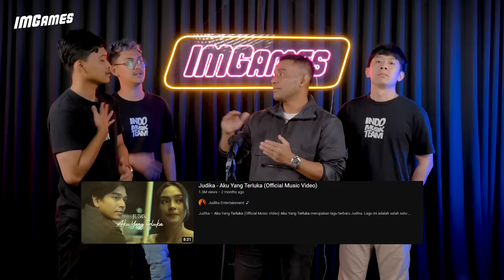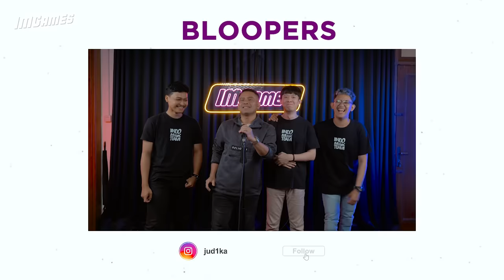NYANYI BARENG JUDIKA "BUKAN RAYUAN GOMBAL" NADA ASLI, TINGGI AMAT! | IMGames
IMGAMES adalah segmen di mana bintang tamu ditantang untuk bermain games! Apakah para bintang tamu bisa berhasil melewati tantangan yang diberikan oleh tim Indomusikgram? Langsung saksikan videonya~

Executive Producer: Christian Bong
Mixing Engineer: Rudy Bachtiar
Cam Person: Tarsisius Rinto, Samuel Majesti
Editor: Samuel Majesti
Sound: Leitstar HQ